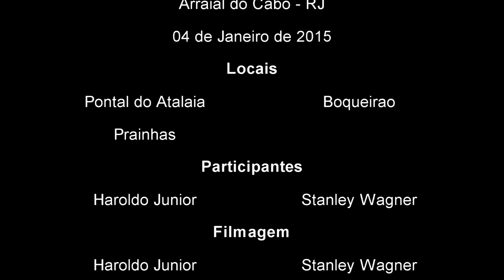Pedal , praia e curtição nos pontos Turisticos do Pontal do Atalaia em Arraial do Cabo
Pedal realizado em Janeiro de 2015 no Pontal do Atalaia em Arraial do Cabo, com direitos a mergulhos e curtição